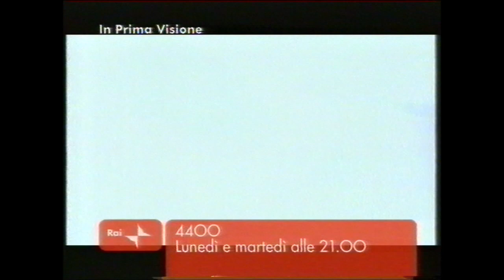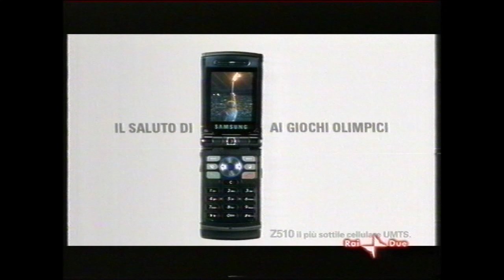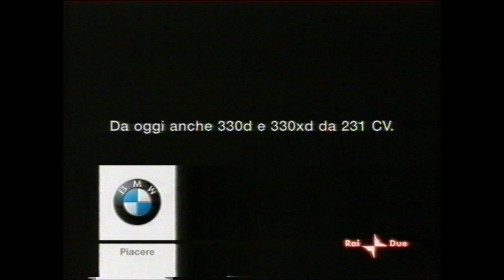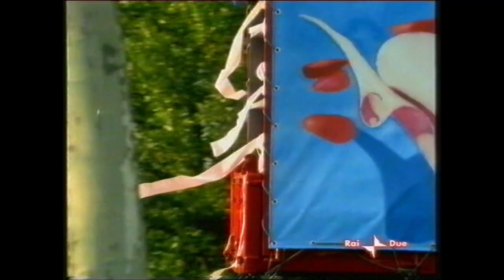Rai Due Sequenze 23 Febbraio 2006